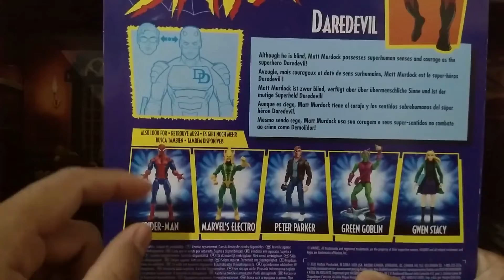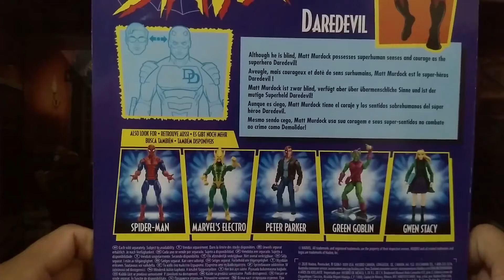DAREDEVIL RETRO | MARVEL LEGENDS | UNBOXING | REVIEW | UNA SORPRESA DEL PROXIMO VIDEO AL FINAL.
QUEDATE AL FINAL DEL VIDEO PARA UNA SORPRESA ESPERO LES GUSTE.